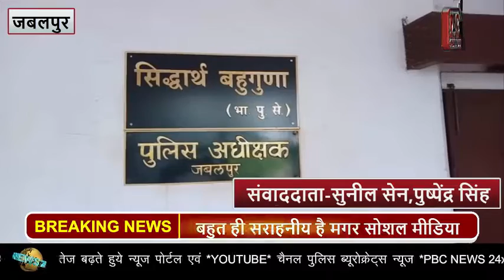कोरोना के इस काल मे चिकित्सकों का योगदान बहुत ही सराहनीय है # मगर सोशल मीडिया पर.....PBC NEWS 22 जून